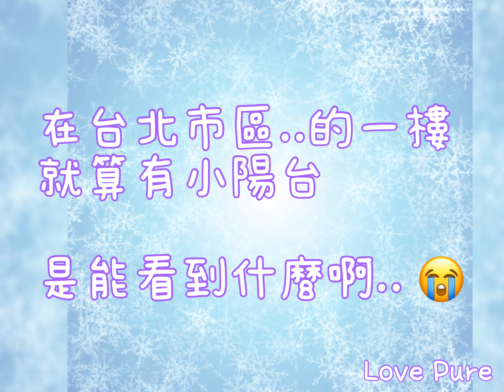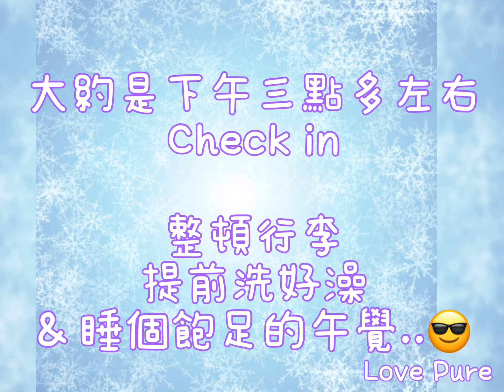2020親子瘋跨年/台北之旅Day1-part2/飯店篇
完成這次的挑戰親子跨年

Kiki麻麻..只想說..
真是太屌啦！

哈哈哈哈哈哈哈哈😂

不過
暫時對2021的跨年還沒有想法🤖

因為
可能要好好休養個一個月（疑？！

啊⋯⋯ 沒有啦
開玩笑的🤪

我相信，這是寶貝們長大後
跟寶貝們共同擁有的珍貴寶藏 ❤️

Youtube kiki愛生活頻道
除了親子生活紀錄
還有烹飪、旅遊、kiki媽咪的斜槓點滴

補註］
Kiki麻麻不是專職在做Youtuber哦！😗

不會固定每天有更新新影片哦（😓

親子生活紀錄
FB親子粉專Love pure